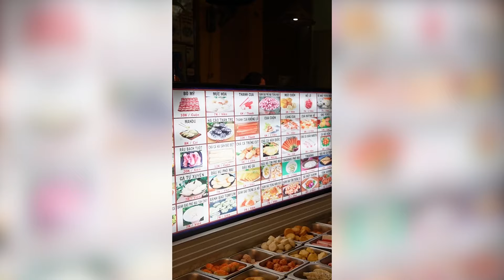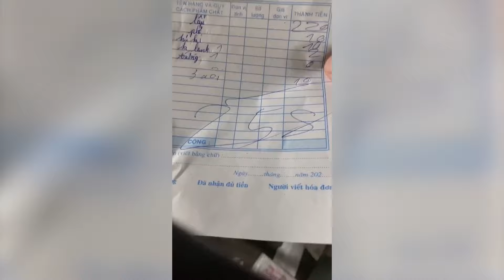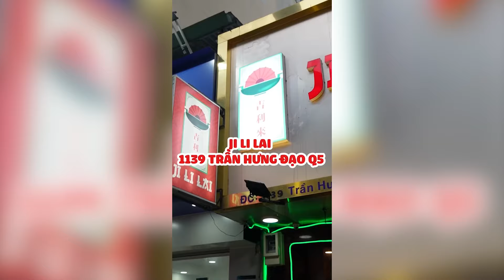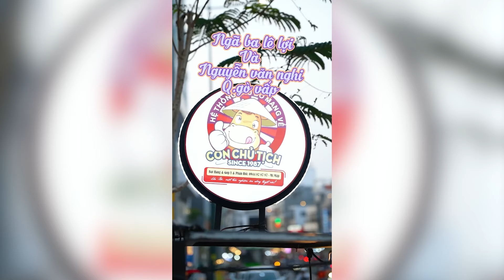Khám phá những quán lẩu ngon,bổ và rẻ khắp sài gòn cùng Bụng Mỡ nhee